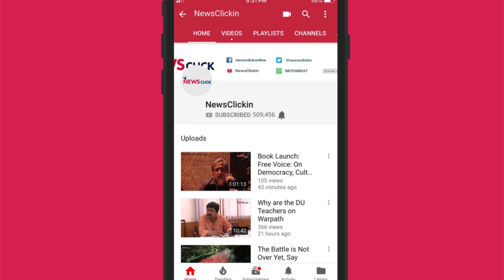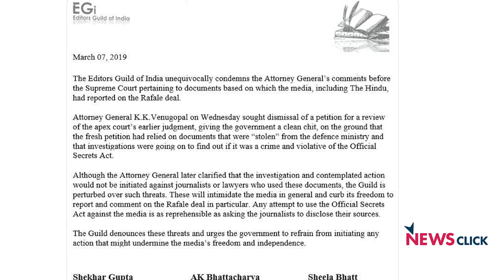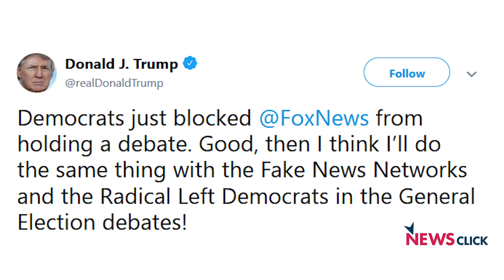Daily Round-up Ep 62: SC on Rafale Deal, 200-point Roster and More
Newsclick's Daily Round-up Brings you the news that is important, but not so trending. In this episode, we talk about the hearing of the review petition on Rafale in the Supreme Court. We also talk about the Ordinance passed by the Cabinet to rollback the 13-point roster. Take a look.